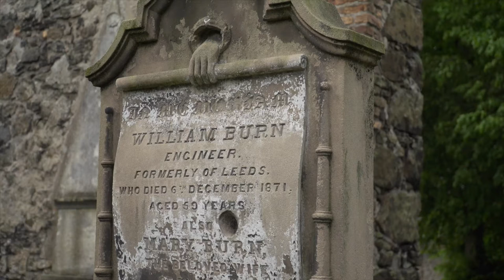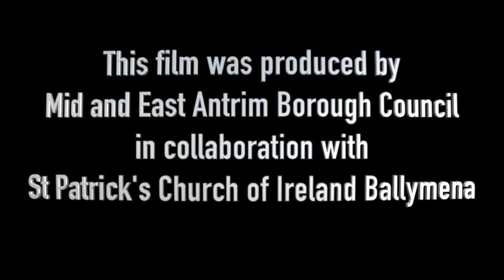Old Churchyard, Ballymena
This film has been specially commissioned to mark European Heritage Open Days 2021 and the Tercentenary of St. Patrick’s Church of Ireland in Ballymena.